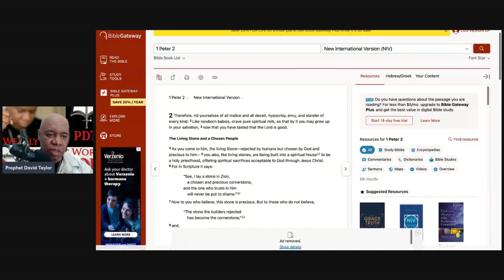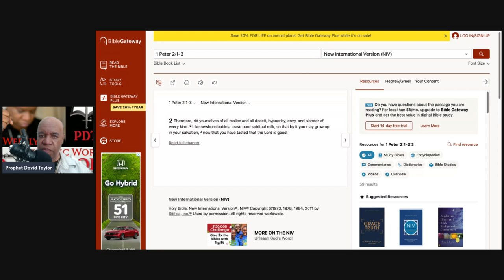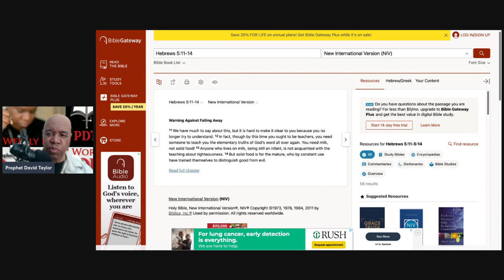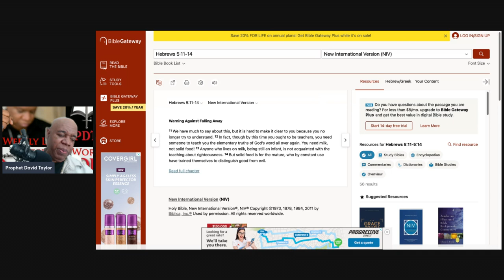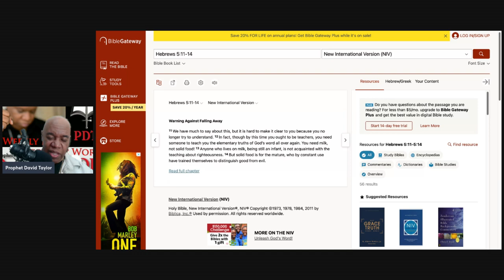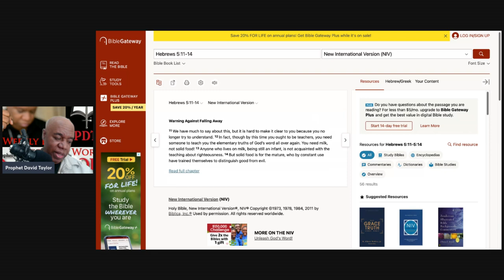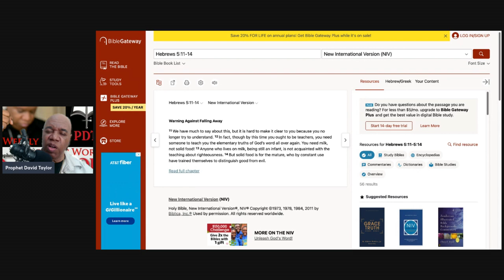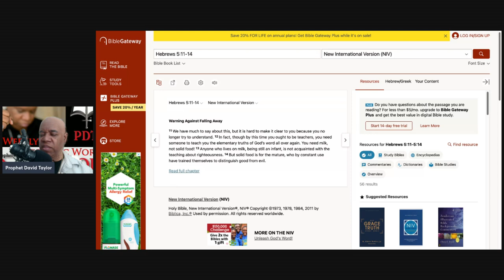Mother's Milk | Mother's Day 2024 | Prophet David Taylor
Are you STILL on Mother's Milk?
LIVE on FACEBOOK every Sunday 2:30 PM CST

LISTEN to my MUSIC MINISTRY:
Shades of the Cross:

***NOTICE***
 Do Not Use Prophet David Taylor's Content in part or In whole
without Written Permission from David Taylor II.
Violations on Any Platform Will Be Pursued.